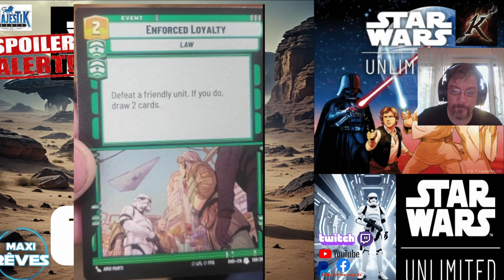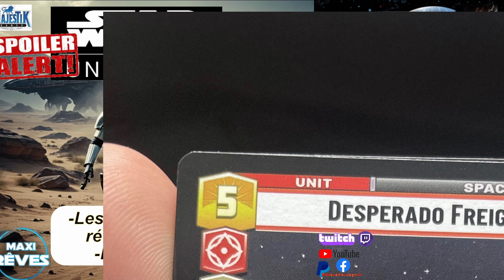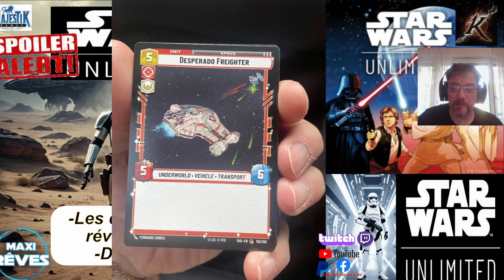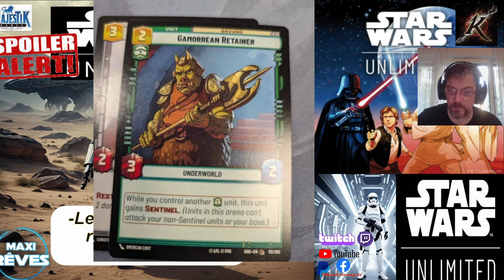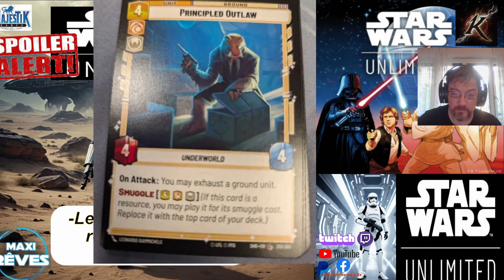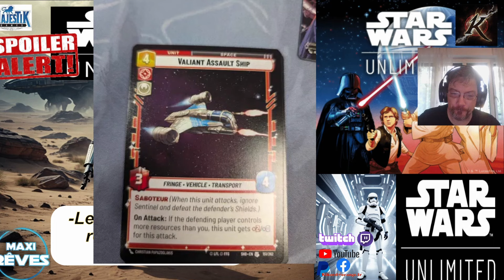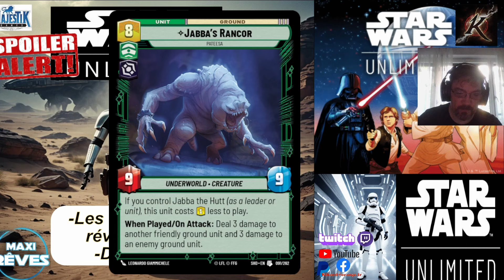Star Wars Unlimited Les Dernières Cartes SET 2 révélées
Dans cette Vidéo replay de  mon émission hebdomadaire  Live de ce mercredi soir , je vous montre et vous donne mon avis  sur les dernières révélations (Spoilers )de cartes  de cette semaine du set 2 Shadow of the Galaxy pour le jeu de cartes Star Wars Unlimited distribué en France par Asmodée .

Kikord
Ma chaîne Twitch :

Si vous voulez aider et ou soutenir la chaine :( qui en as besoin )